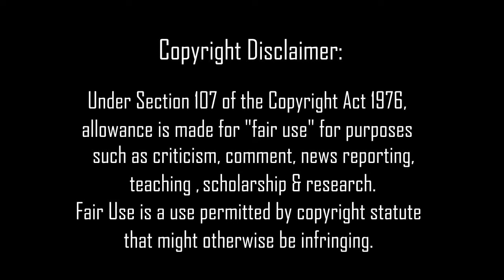Kurt, Krist & Chad On Jason Everman Leaving Nirvana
In this video i look at Jason Everman's time in Nirvana. For a brief time he was the 2nd guitarist alongside Kurt. I talk about his time in Nirvana & how he would eventually leave the music scene to join the military.

Jason Everman audio: GotYour Six You Tube Channel